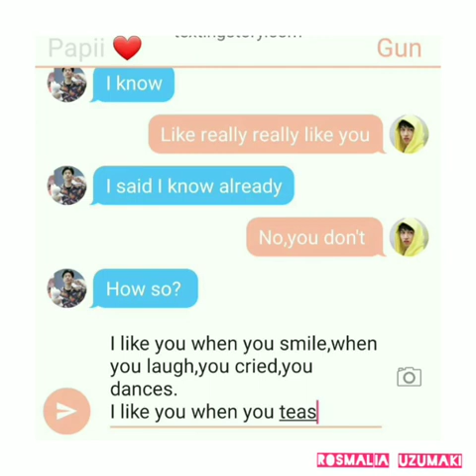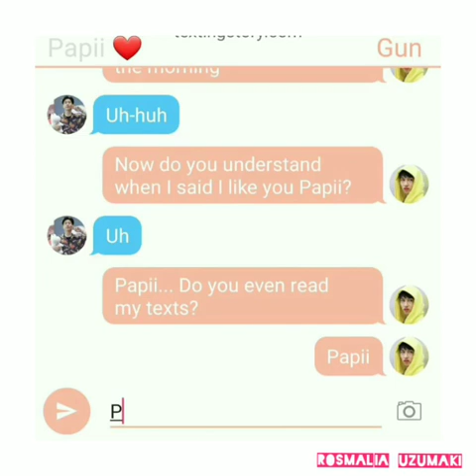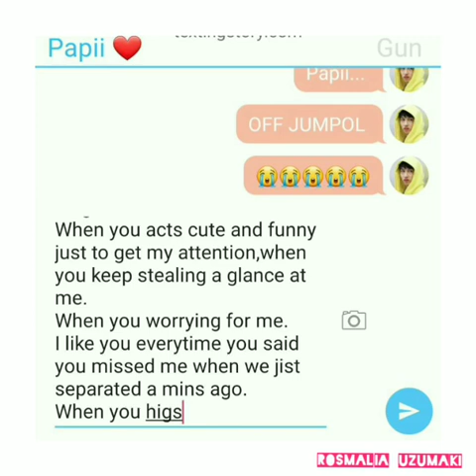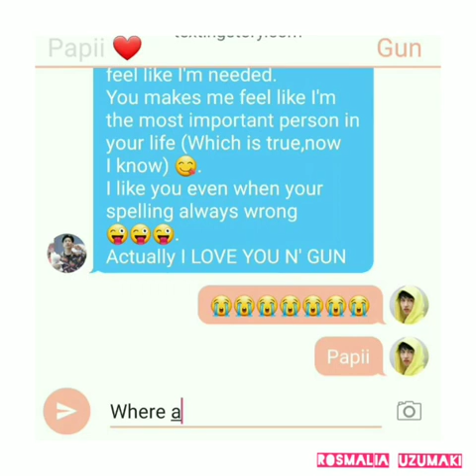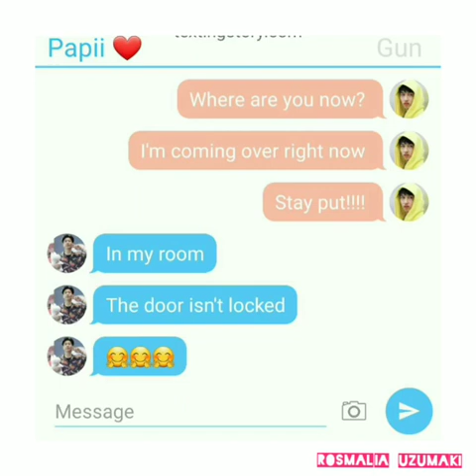OffGun texting each other on chat (fans fake make)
this vdeo is made by my friend (on credit)
is a fake.. only her imagine